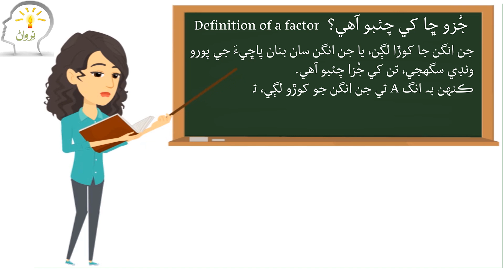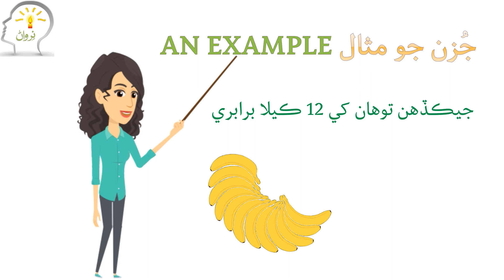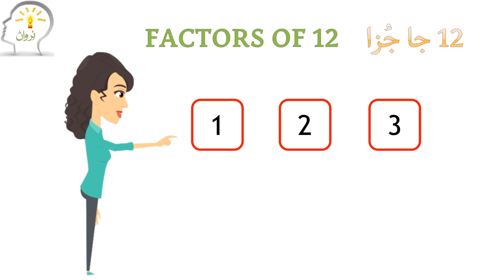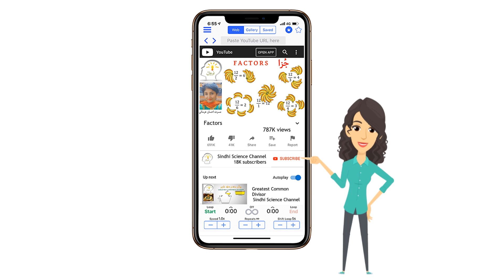Factors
This video explains:
What are factors of a number?
How to find factors of a number?
Why to find factors of a number?
Importance of factors
Watch with English subtitles.
Facteurs des nombre naturels
Regardez avec sous-titres français.

Learn about factors of a number in Sindhi.